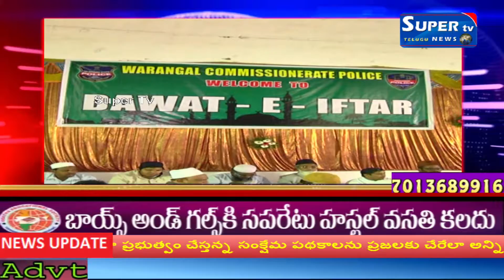వరంగల్ నగరం హన్మకొండ పోలిస్ హెడ్ క్వార్టర్ లో ఇఫ్తార్ విందు||supertv telugu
వరంగల్ నగరం మత సామరస్యానికి ప్రతీకగా నిలుస్తుందని వరంగల్ పోలిస్ కమిషనర్ డాక్డర్ రవీందర్ అన్నారు. హన్మకొండ పోలిస్ హెడ్ క్వార్టర్ లో కమిషనర్ అద్వర్యంలో ముస్లీం సోదరులకు ఇఫ్తార్ విందును ఏర్పాటు చేశారు. ఇఫ్తార్ విందుకువివిధ మతలకు చెందిన మత పెద్దలు ఇఫ్తార్ విందులో పాల్గోన్నారు. కమిషనర్ రవీందర్ మాట్లడుతు అనేక చోట్ల విదులు నిర్వహించానని ,వరంగల్ నగరంలో కనిపించిన సమరస్యత ఎక్కడ కనిపించలేదని తెలిపారు. రంజాన్ మాసంలో నే ఖురాన్ రచించబడిందని ముస్లీంలకు 9 నెల చాలా పవిత్రంగా చుస్తారని, అ నెలలోనే మహ్మద్ ప్రవక్త ఖరాన్ రచించారని పోలిస్ కమిషనరవీందర్ అన్నారు.